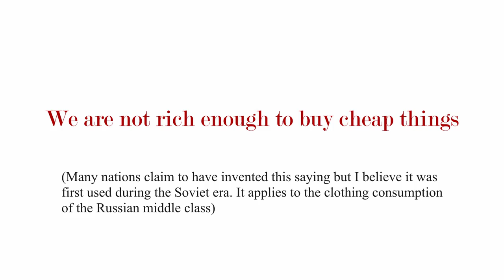5 Fashion Items Elegant French Women DON’T SPEND their money on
😊 This is my little French corner on YouTube where every Saturday I talk about French Beauty, Fashion & Lifestyle. In this video we are talking about elegant French fashion and what are the 5 items that French women would never buy.

ESTÉE LAUDER | Perfectionist Pro Multi-Defense Aqua UV Gel SPF 50 (Nordstrom);
EYES
Chanel Tisse Vendome 204 (Chanel); (Nordstrom);